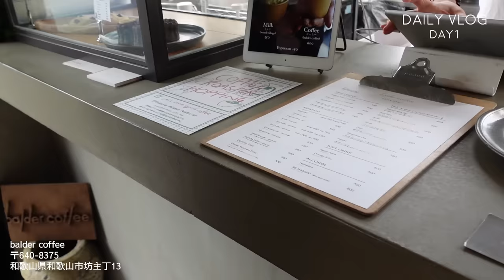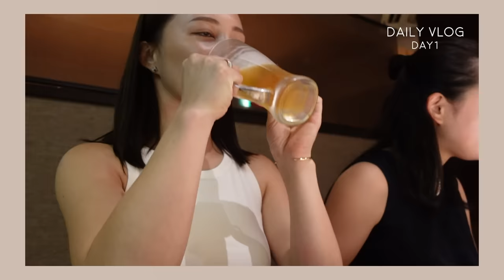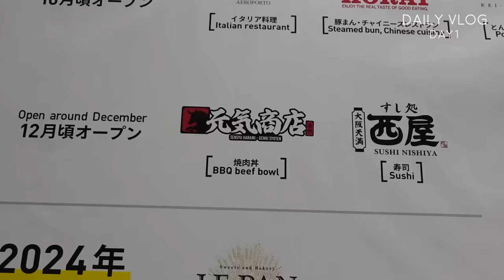【実家帰省Vlog】家族みんなで妹の見送りに👭🤍濃い時間を過ごせました😌🕊️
妹が1年間ワーホリへ行くので出国前実家へ帰ってみんなで過ごした様子のVlogを撮りました👪🎥♡
妹と2人で過ごした時間が長かった2日間。
社会人になってから妹は東京でいてたので会う機会も少なくなってたけど、濃い時間を過ごせてよかった〜🥺🫶🏻

性格は全然違うけど良き理解者。
何でも挑戦する姿は本当尊敬！！！
頑張ってきてね〜〜☺️✈️✨